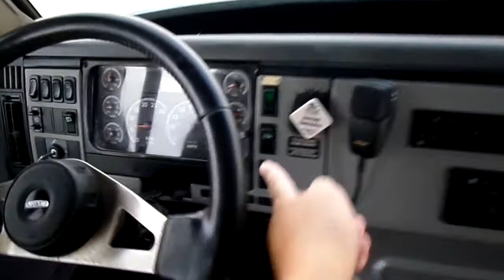Used Bus For Sale - 2006 Freightliner ABC M1035 Shuttle Bus S23827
We have new and used, small, medium and large shuttle buses We also have highway coaches, school buses, commercial buses, activity buses, transit buses, limo buses, 4x4 buses, wheelchair buses and more. Check us out today.